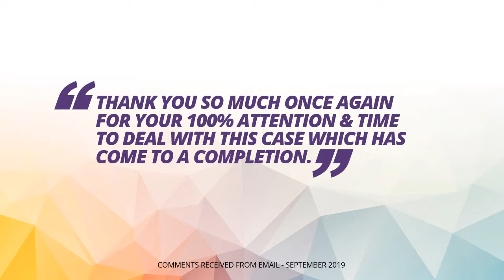Feedback from Brokers in September 2019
These are just some of the comments our team received throughout September 2019